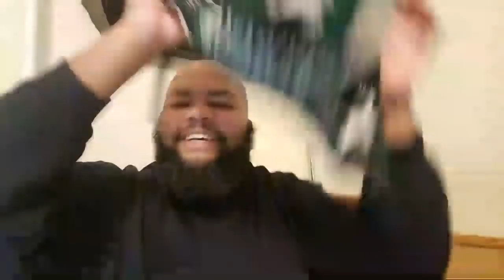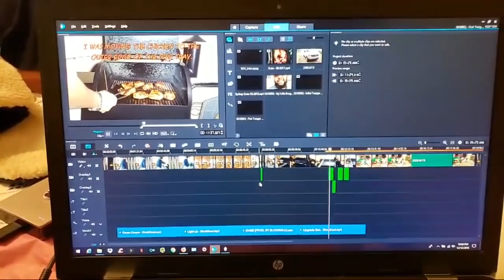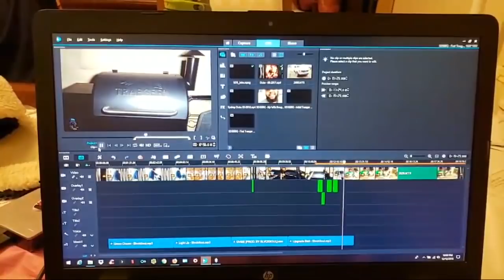Let's Talk - Live - 12-12-18